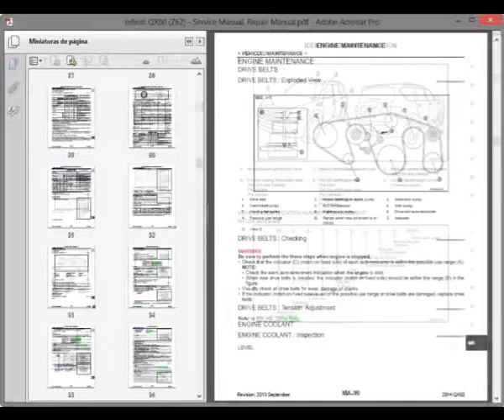Infiniti QX80 (Z62) - Service Manual, Repair Manual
English Service Manual / Repair Manual, to vehicles Infiniti Infiniti QX80 (Z62).